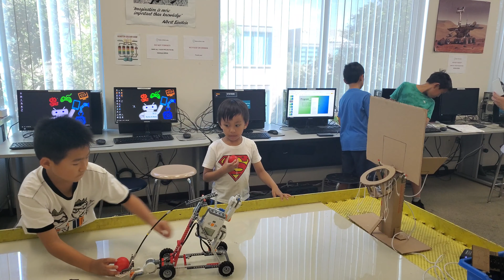Buildologie Camp Demo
Learn to build cool robots. Discover and apply science, technology, engineering, Arts, and Mathematics. Practice communication skills. Have fun exploring engineering and coding!

Get your kids involved with technology at an early age and sign up for after school classes today!